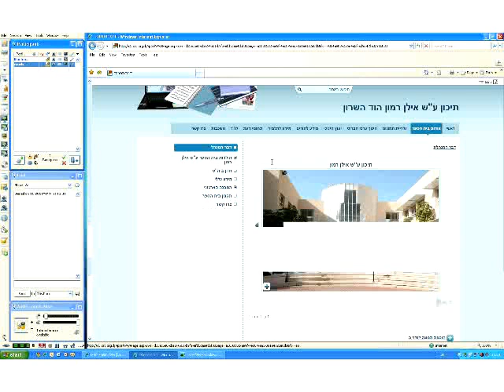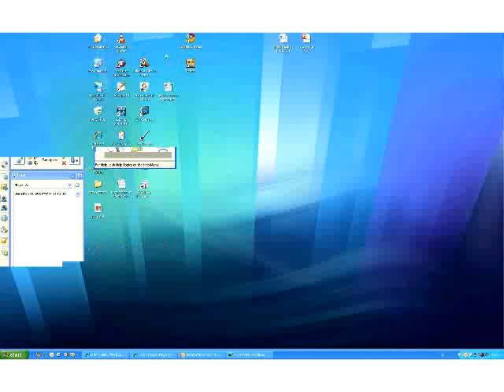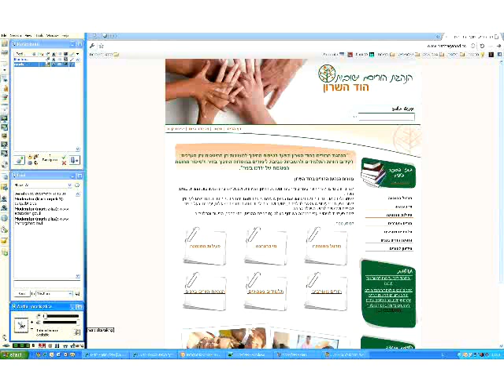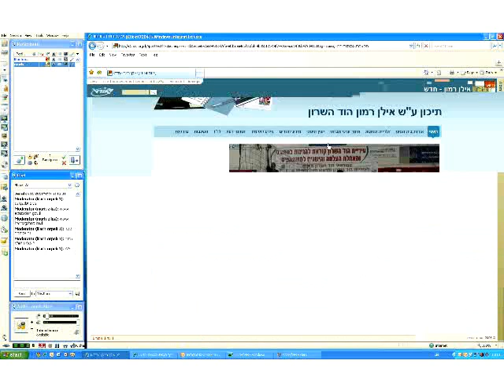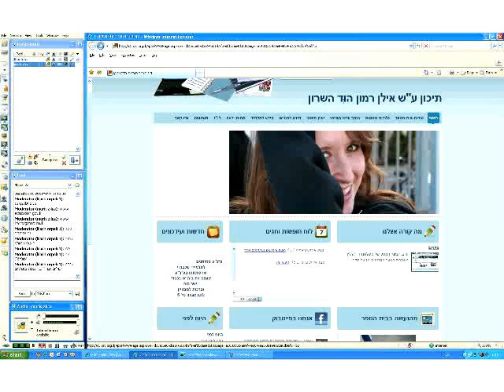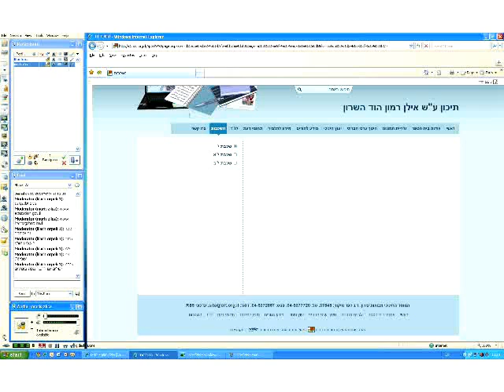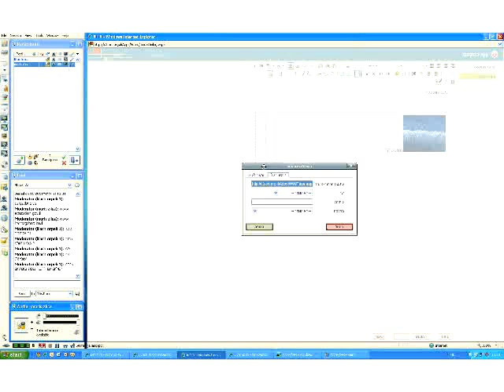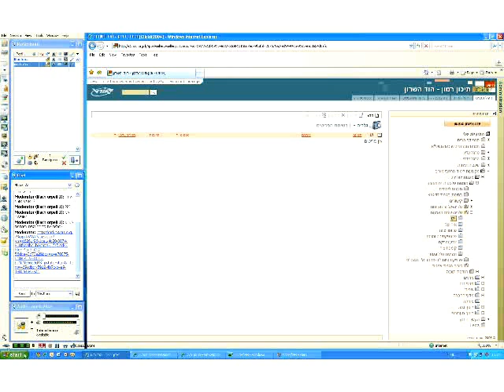פגישת עבודה יחידת טכנולוגיות אינטרנט